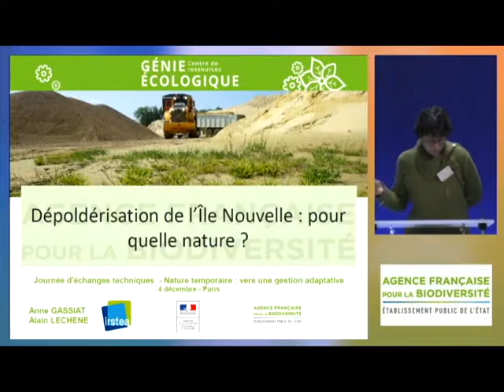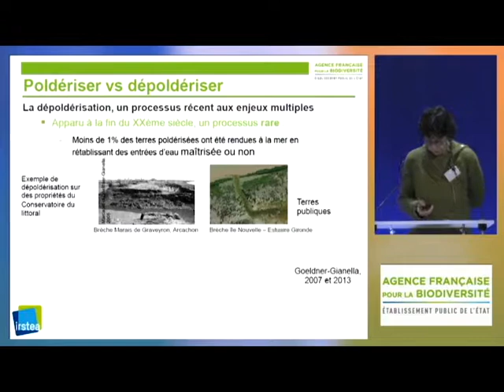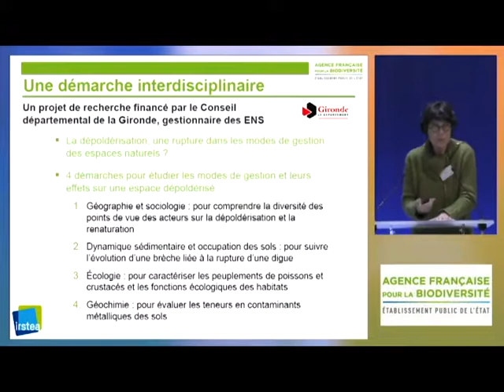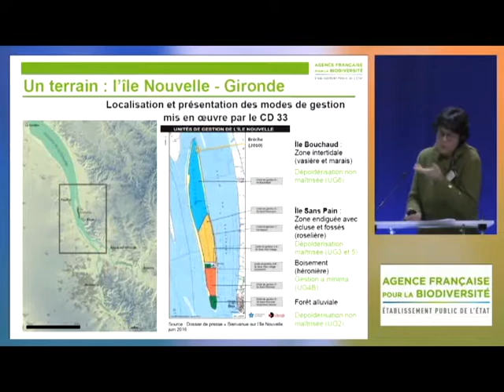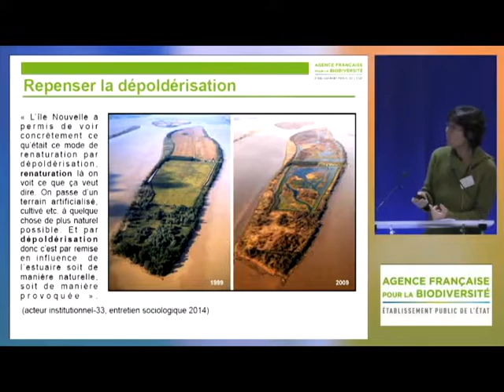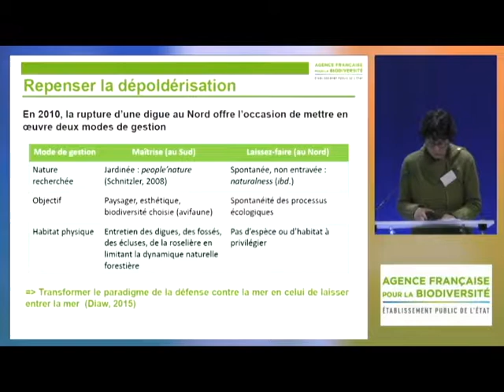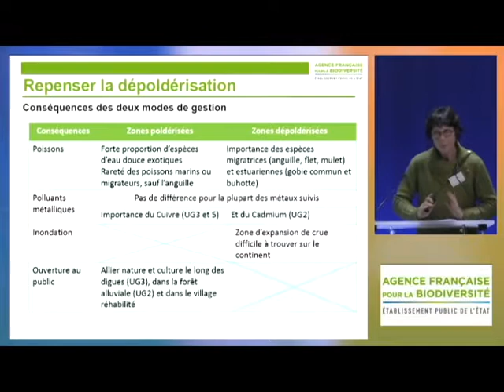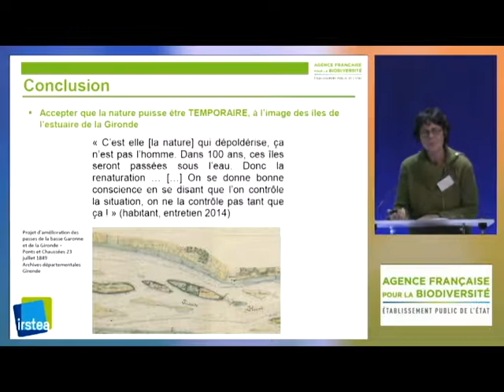Journée d’échanges sur la nature temporaire - Anne Gassiat, IRSTEA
Journée d’échanges sur la nature temporaire le 4 décembre 2018.

Anne Gassiat, Géographie humaine et sociale, IRSTEA - Dépoldérisation de l’Ile Nouvelle : pour quelle nature ?

Le centre de ressources Génie écologique de l’Agence française pour la biodiversité (AFB) a organisé le 4 décembre 2018 à Paris une journée d’échanges techniques intitulée « Nature temporaire, vers une gestion adaptative ».

L’objectif de cet événement est d’aborder de manière prospective la question de la nature temporaire et de donner un éclairage sur ce sujet.
Les rôles que peuvent jouer ces espaces de nature temporaire, la gestion et la perception de ces milieux ont été au cœur des discussions.

La gestion et l’accompagnement de la nature temporaire est une thématique nouvelle qui mérite d’être abordée dans sa globalité. Cette journée a donc été organisée autour de 3 contextes d'intervention :
- Sur les chantiers
La nature au sens large apparaît spontanément sur la plupart des chantiers de construction ou d’extraction. L’adaptation des pratiques, l’anticipation et l’accompagnement des porteurs de projets seront développés.
- Dans les zones fortement anthropisées
Les friches urbaines et industrielles, les zones d’activités sont des espaces qui n’ont pas de vocation « naturelle » mais qui peuvent cependant constituer à moyen ou à long terme des espaces de nature temporaire. La question de la gestion de ces zones et des espèces qu’elles abritent sera abordée.
- En espaces naturels restaurés
Les milieux naturels restaurés activement ou passivement soulèvent la question du choix d’intervention et des objectifs et conséquences liés à ce choix. Plusieurs interventions évoqueront ces enjeux
Les aspects réglementaires et d’appropriation de ces espaces ont été par ailleurs abordés au fil des présentations.